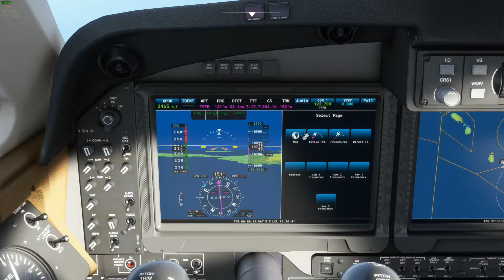Saint Maarten to Le Raizet - Beechcraft King Air 350i - OnAir - Microsoft Flight Simulator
6th leg of this mission brings me into Le Raizet from St. Maarten.

Main PC Specs:
CPU: AMD Ryzen 9 3900X 3.8GHz, Dozen-Core
CPU Cooler: Noctua NH-D15
Motherboard: MSI B450 Gaming Pro Carbon AC (AM4 ATX)
RAM: G.SKILL TridentZ 32GB (4 x 8GB) DDR4-3200MHz
SSD: Western Digital Black SN750 1TB
HDD1: Seagate Barracuda 3TB 7200RPM
HDD2: Western Digital Black 2TB 7200RPM
HDD3: Western Digital Blue 4TB 5400RPM
HDD4: Western Digital Black 6TB
Case: Thermaltake View 71
GPU: EVGA GeForce RTX 2080 XC2 Ultra ICX2 (8GB GDDR6)
PSU: EVGA Supernova 850 G5, 80+ Gold
Case Fans: 5x Deepcool RF120M

Encoding PC Specs:
CPU: AMD Ryzen 7 1800X 3.6GHz, Octa-Core
CPU Cooler: Corsair H100i V2
Motherboard: ASUS ROG STRIX B450-F GAMING (AM4 ATX)
HDD1: Western Digital Blue 2TB 5400RPM
HDD2: Seagate Barracuda 500GB 7200RPM
HDD3: Seagate Barracuda 4TB 5900RPM
SSD1: Western Digital Black PCIe 256GB
SSD2: Samsung 840 EVO 500GB
GPU: EVGA GeForce GTX 1070 SC ACX 3.0 Black Edition (8GB GDDR5)
Case: Thermaltake View 31
PSU: Corsair RM750x, 80+ Gold

Controllers:
Logitech G29
Simu SKRS
Thrustmaster TFRP
Rail Driver
Steam Controller

Cameras:
Logitech C922
Panasonic HC-V770

Audio:
TC-Helicon GO XLR
RODE PodMic